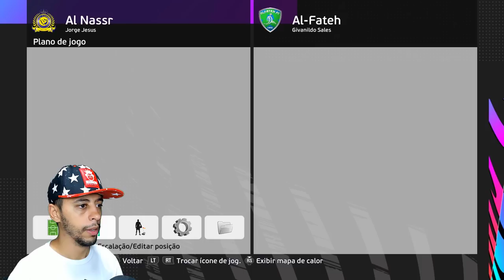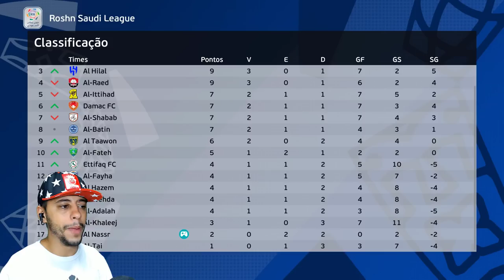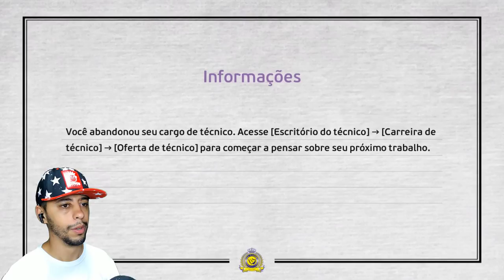FIM DA LINHA? FUI DEMITIDO DO AL NASSR !? - Master League #22